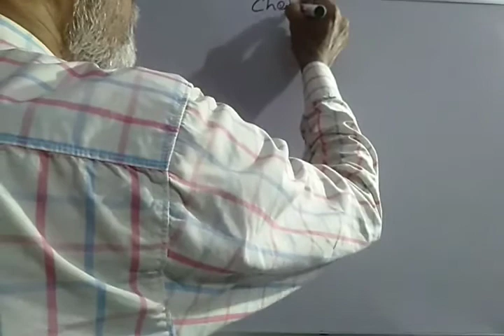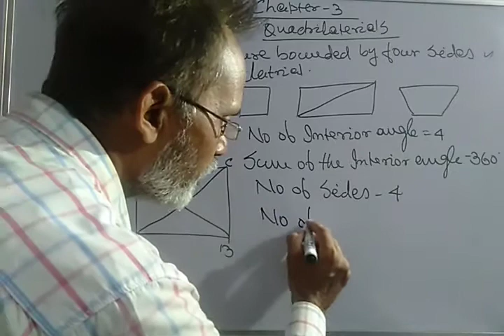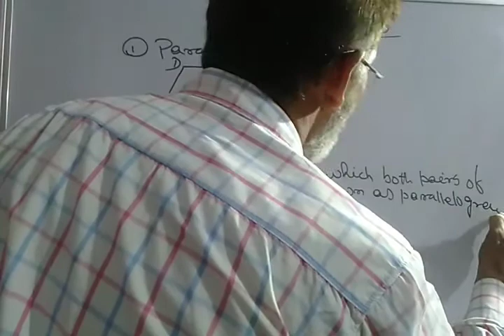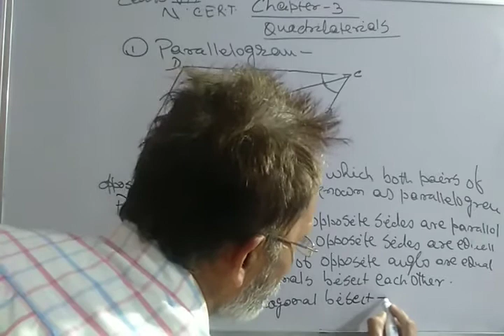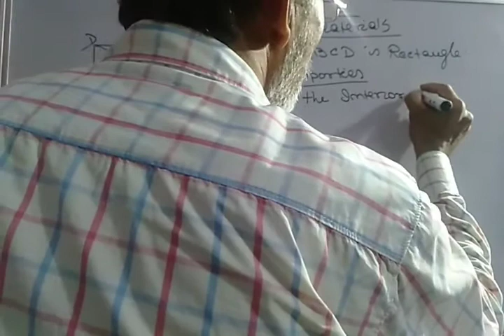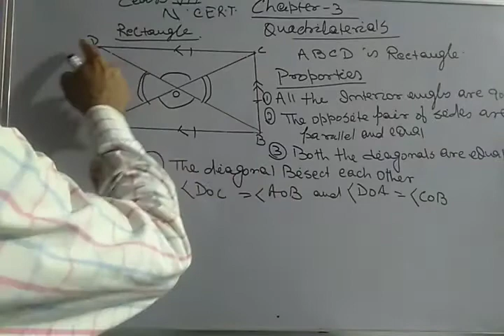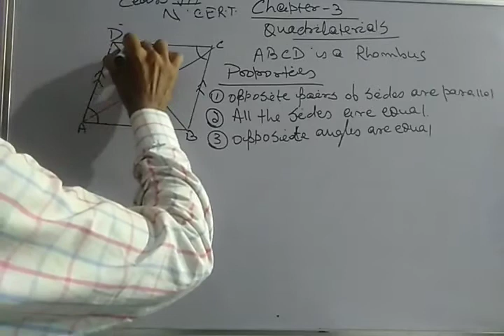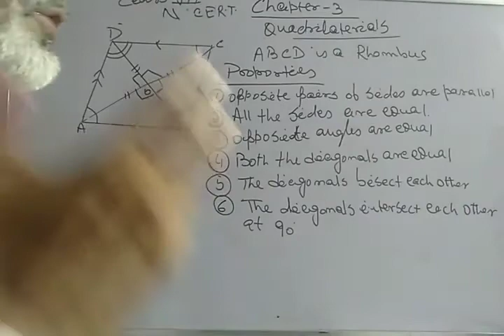Understanding Quadrilateral (Part -01)